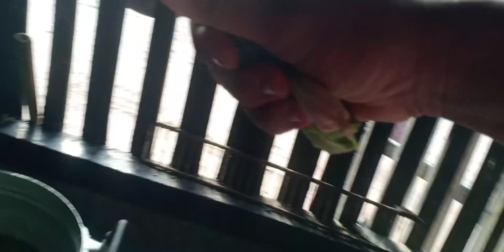ต้มยำซี่โครงหมูเปื่อยไปถึงกระดูก!!เคล็ดไม่ลับ